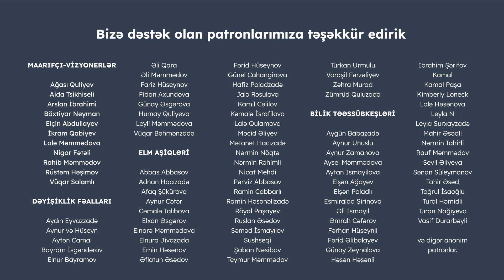Karbon emissiyasının azaldılması üçün siyasət həlləri | Səriyyə Heydərova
Qlobal istiləşməyə və iqlim böhranına nə səbəb olur? Karbon vergisi nədir və nə üçün əhəmiyyətlidir? Karbon emissiyasının azaldılması üçün mövcud siyasət həlləri hansılardır? Dayanıqlı enerji və ətraf mühit üzrə Fulbright təqaüdçüsü Səriyyə Heydərova ilə videomuzu izləyə bilərsiniz.